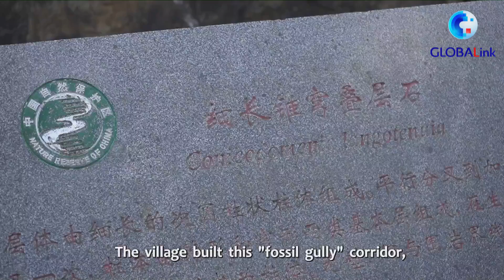Mengulik Perubahan "Desa Fosil" yang Dulu Sangat Tercemar Jadi Ramah Lingkungan di China Utara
TIANJIN - LIU RUNZHI, Koresponden Xinhua : "Ini adalah desa pegunungan kecil yang hanya memiliki sekitar 100 penduduk di Kota Tianjin, China utara. Usaha di sektor pariwisata seperti penginapan (homestay) tumbuh subur di sini berkat lanskap yang indah dan ketenarannya akan cadangan fosil yang melimpah.

Wisatawan yang kini menikmati kehidupan pedesaan di sini sulit memercayai bahwa 14 tahun silam desa kecil ini mengalami polusi berat. Penasaran dengan apa yang terjadi selama beberapa tahun terakhir? Mari kita berbincang dengan penduduk desa dan mencari jawabannya."

DING LI, Kepala Desa Tielingzi :  "Dulu ini gunung yang indah, penuh dengan vegetasi. Kami mengandalkan gunung dan mencari nafkah dengan menambang. Dari tahun 1980-an hingga 2008, gunung itu selalu dieksploitasi. Setelah 2008, semua tambang diperintahkan untuk ditutup untuk melindungi lingkungan setempat."

Setelah seluruh tambang ditutup, penduduk desa setempat mulai mencari jalur pembangunan baru. Kemudian, beberapa ahli menemukan bahwa gunung di daerah tersebut kaya akan fosil stromatolit. Pada 2019, desa itu ditetapkan sebagai "desa fosil" ke-20 di China.

DING LI, Kepala Desa Tielingzi :   "Lihat, seluruh parit penuh dengan fosil dan stromatolit. Desa membangun koridor 'parit fosil' ini, dengan papan anotasi. Kini, 'parit fosil' ini menjadi objek wisata. Banyak guru dan siswa jurusan geologi datang kemari untuk pembelajaran di lapangan."

Dalam beberapa tahun terakhir, Desa Tielingzi terus mempromosikan pembangunan pertanian, budaya, dan pariwisata yang terintegrasi sembari memperbaiki lingkungan pegunungan.

LIU RUNZHI, Koresponden Xinhua  :  "Ini adalah halaman bergaya China tradisional. Pemiliknya mengatakan kepada saya bahwa halaman ini diubah dari sebuah pondok kumuh. Salah satu kamarnya yang nyaman bahkan ditransformasi dari sebuah kandang kuda tua. Hotel homestay yang diubah dari sebuah pondok ini menjadi salah satu hal terpopuler di kalangan wisatawan di desa."

Bisnis homestay menarik semakin banyak wisatawan, dan juga menciptakan bisnis buah yang bagus. Penduduk desa membuka kebun mereka bagi wisatawan dan bekerja sama dengan homestay untuk mempromosikan berbagai "produk lokal unggulan" mereka.

WU HAIMING, Petani buah di Desa Tielingzi  :  "Sekarang desa ini sedang mengembangkan pariwisata, dan menarik banyak wisatawan. Pengelola homestay membawa tamunya ke sini untuk mengambil buah-buahan, jadi tidak perlu khawatir dengan penjualannya."

DING LI, Kepala Desa Tielingzi  :   "Kini desa kami kaya akan produk pertanian, seperti kastanya (chestnut), kenari, pir, kesemek, dan apel. Kami menciptakan lingkungan bisnis yang baik untuk mencapai pembangunan yang berkelanjutan dan jangka panjang. Masyarakat setempat dapat menjadi kaya dan kehidupan semua orang di sini akan bertambah baik."

Diproduksi oleh Xinhua Global Service.  [XHTV]